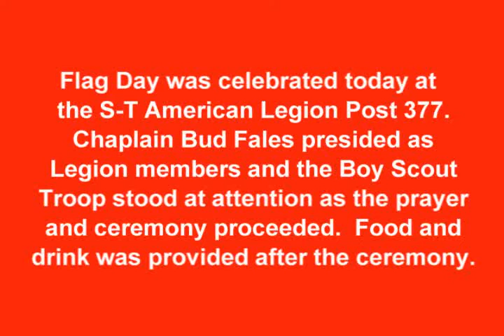Flag Retirement at Legion Post 377 by David DeMulle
American Legion Post 377 retires worn out or damaged American flags on flag day.